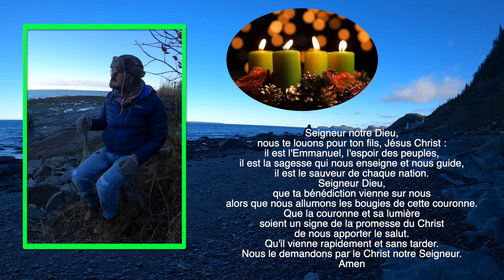La couronne de l'Avent